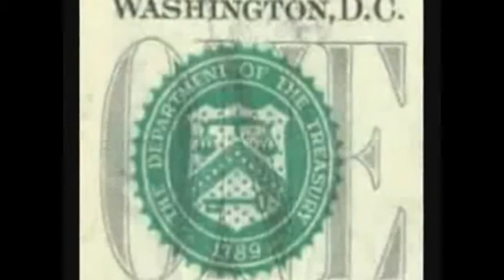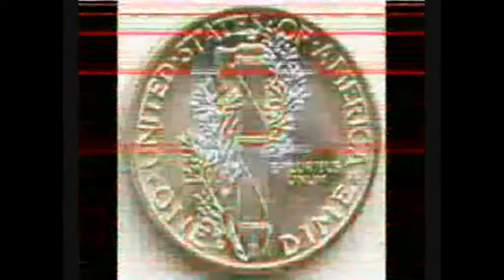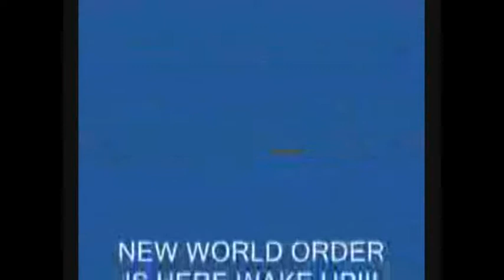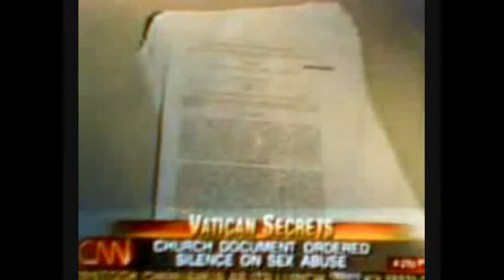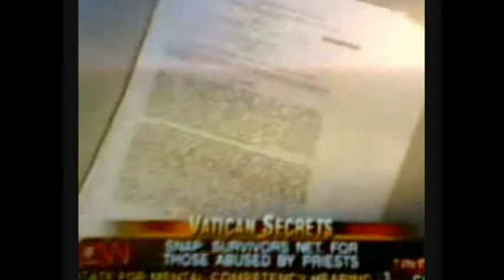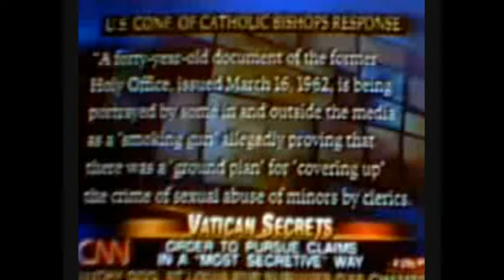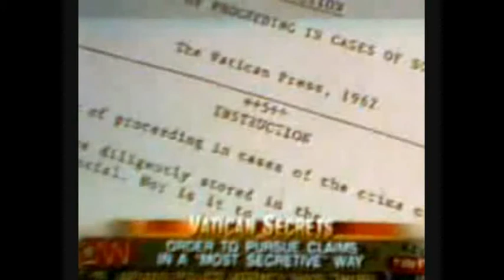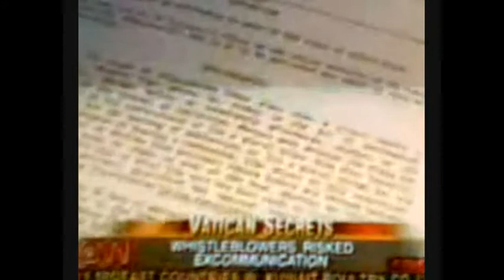WHAT'S REAL? Version 2 of 2 part 98 Illuminati